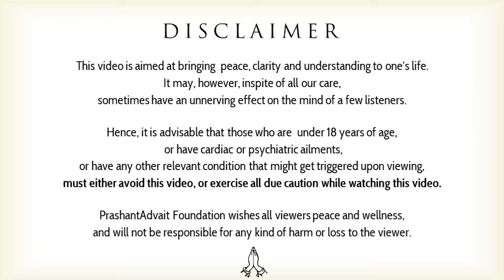What is disappearance of the self? || Acharya Prashant (2019)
Context:
~ What is disappearance of the self?
~ What is the self?
~ How can we understand?